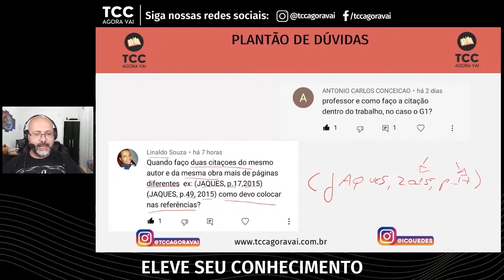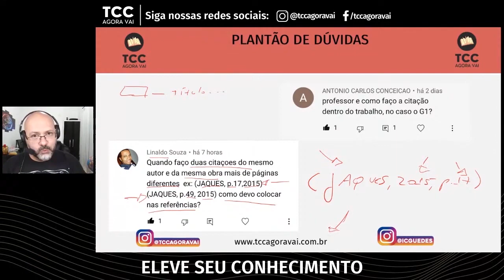Duas citações do mesmo autor, como vai nas referências?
Quando eu faço duas citações do mesmo autor e da mesma obra, mas de páginas diferentes, como devo colocar nas referências? Recebi essa dúvida sobre citações e referências e explico como fazer aqui neste vídeo.

Se você está escrevendo o projeto de pesquisa ou o TCC e acaba fazendo duas ou mais citações do mesmo autor e de páginas diferentes, como colocar nas referências.

Quando você faz várias citações do mesmo autor, da mesma obra, mas de páginas diferentes, você deve referenciar somente uma vez.
Você pode citar quantas vezes for necessário o seu trabalho, seja citação direta ou citação indireta, nas referências só vai apenas uma vez.
Atente-se a apresentação dos autores na citação. Primeiro a gente aponta o sobrenome do autor, em seguida apontamos o ano e, por fim a página. Se for citação direta, não precisa indicar a numeração da página, mas se for citação direta, a indicação de página é obrigatória.
Nas referências você não indica a página consultada. Se fizer referência de livro, a quantidade total de páginas entra como elemento complementar. Se fizer uso de artigos científicos ou artigos de jornal, ai você deve indicar a página inicial e a página final do texto.